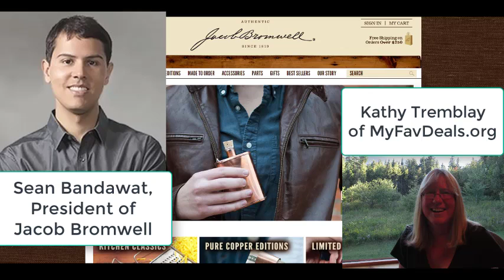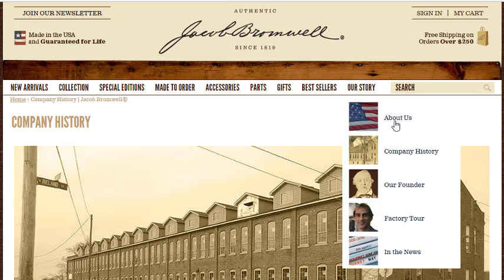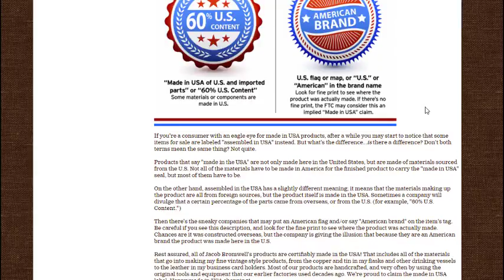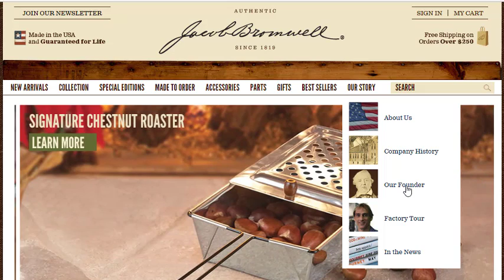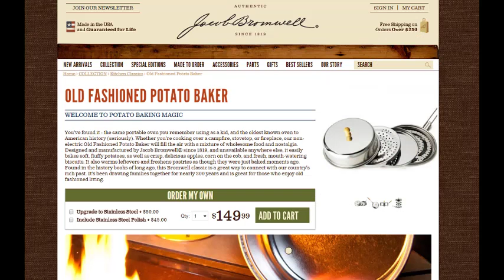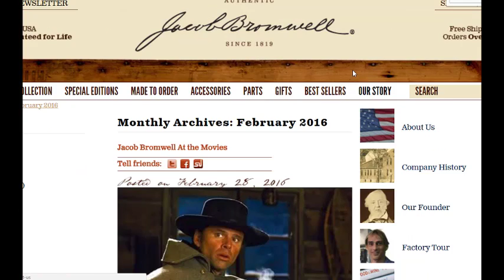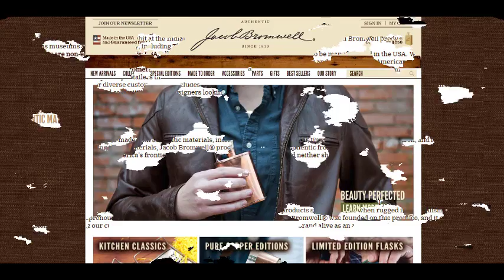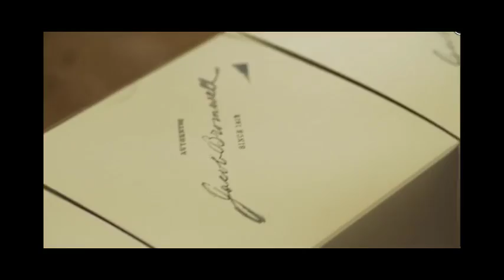Jacob Bromwell Review & Company Overview with Sean Bandawat - President of Jacob Bromwell Company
- We are so thrilled to present you with this exclusive interview with Sean Bandawat, president of the Jacob Bromwell company!

Here, we review the company - its past, present, and future  - along with its uplifting story. Jacob Bromwell manufactures high quality housewares and traditional copper American flasks and more - all hand-made in the USA by skilled craftsmen and women.

When you buy from Jacob Bromwell, you're getting a true piece of Americana and American heritage since each product is created using authentic processes and craftsmanship. You will learn all about it in our exclusive interview that we conducted with Sean Bandawat, the president of Jacob Bromwell. Sean is a true visionary, and we are honored and grateful that he shared his time with us and you - our readers and viewers.

I won't give it all away, but you'll have a really fun look at some of the signature items that Jacob Bromwell is famous for, including the GreatAmericanFlask, JacobBromwellPopcornMaker, and MORE!

We are also pleased to bestow the MyFavDeals Stamp of Approval since Jacob Bromwell demonstrates everything we love to see in a company - leadership, commitment to quality, exceptional mission, exemplary customer service, and more!

We are extremely grateful to Sean Bandawat for taking the time to speak with us!